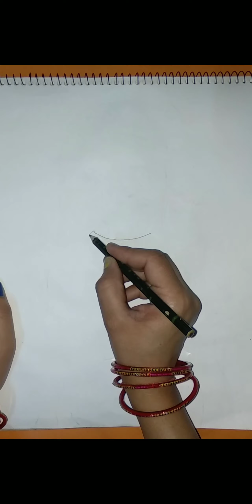How to draw a traditional girl with saree essay/saree drawing/ girl drawing/@drawwithtrapti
Indian woman drawingesay,
girl wearing saree drawingesay,
modern girl in saree drawing,
beautiful woman drawing esay,
traditional girl drawing with colour,
traditional girl drawing esay,
how to draw a perfect saree
saree drawing with colour,
Indian traditional girl pencil drawing,
half saree drawing,
girldrawing essay,
girl with saree,
girl draw with saree step by step,

Indian traditional girl drawing,
only saree drawing,
pencil saree drawing sketch,
girl drawing with saree,
girl backside drawing with saree,
girl drawing saree main,
drawing girl with half saree,
sketch drawing with saree,
pencildrawing girl with saree,
pencildrawing esaygirl with saree,
drawing picture s girl with saree,pencil sketch drawing with saree,

girl draw with saree,
how to draw girl with saree backside,
how to draw a girl with beautiful saree,
how to draw a beautiful traditional girl with saree,
how to draw a girl with half saree,
how to draw girl with saree front side,
how to draw a girl with saree holding diya,
how to draw a girl with saree,
how to draw a traditional girl with saree,
how to draw a girl with saree traditional
 drawing,
how to draw a traditional girl with saree easy,